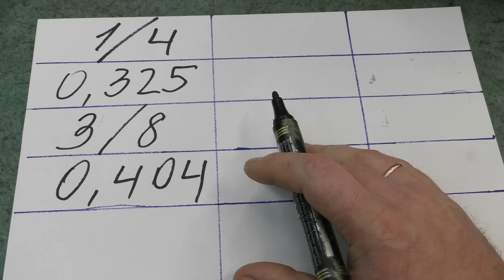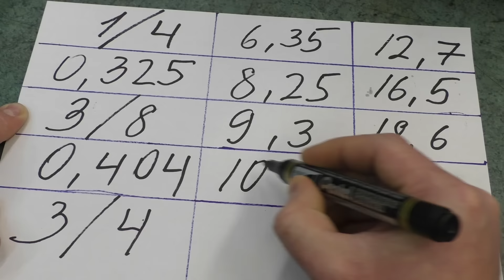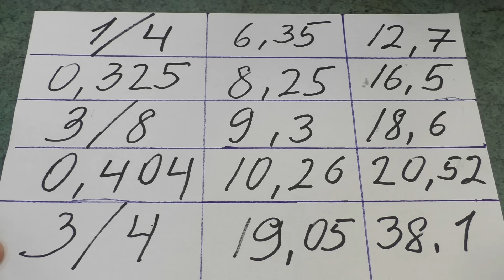Как выбирать шаг цепи 0,325 или 3/8 \ How to choose chain pitch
Цепь – важный элемент бензопилы. И если двигатель даже с плохим обращением будет выполнять свою работу десятки часов, то неверная эксплуатация цепи приведет к невозможности работы уже через 10 минут. Так что, учимся выбирать и ухаживать за цепью правильно.
Профессионалы знают, что не мощность делает пилу хорошим инструментом, а способ эксплуатации, обращение с ней. И если за бензопилой правильно следить, она прослужит десятки лет и всегда покажет отличные режущие качества. Если же с инструментом не правильно обращаться, то даже самая новая пила, купленная за огромные деньги, совсем не захочет работать. И главное, от чего зависят режущие качества, это отношение к цепи. Ее нужно правильно эксплуатировать, постоянно подтачивать и, конечно, правильно выбирать.   А также похожие видео по теме